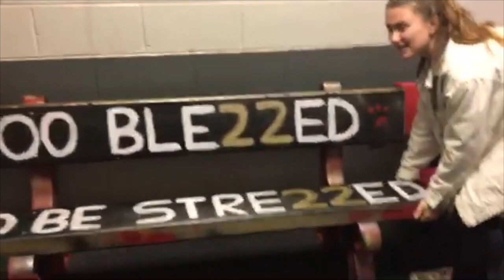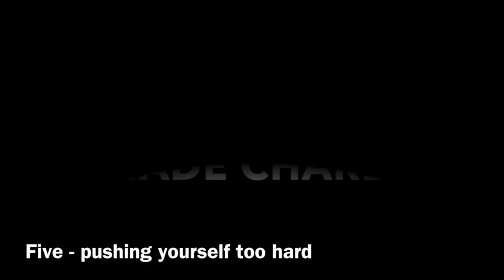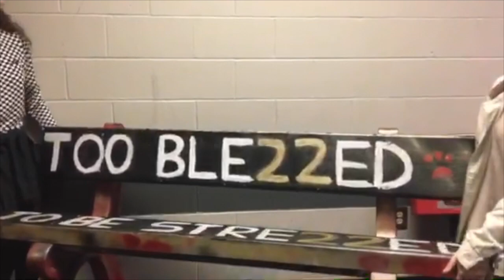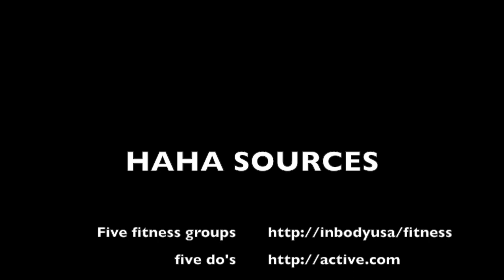Fitness Project Filer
This video is about Fitness Project              Songs : tomppabeats- far away                   Winry Rockbell- Mii channel music